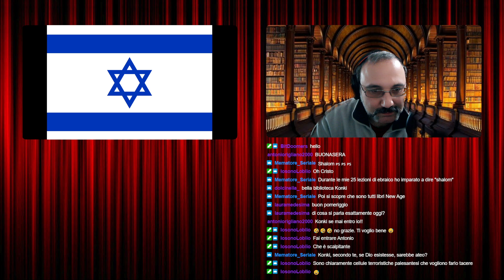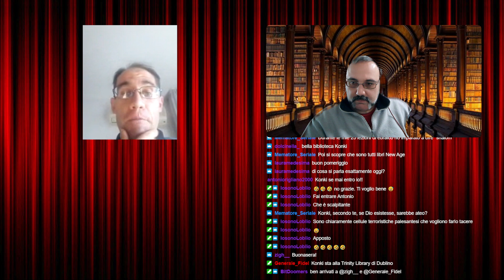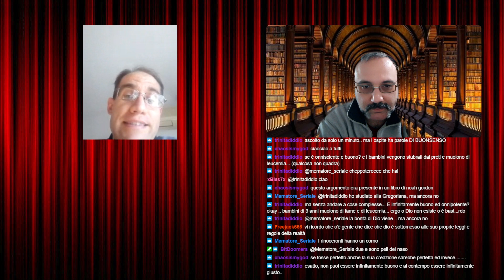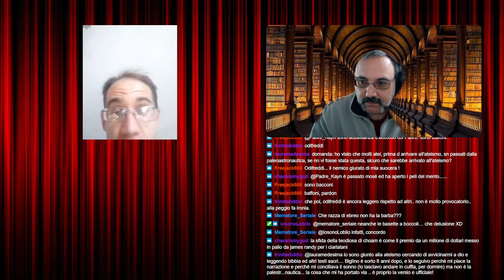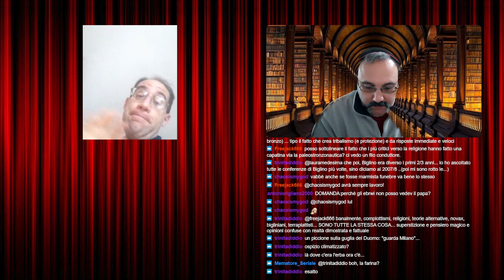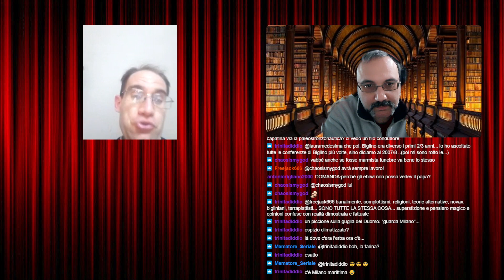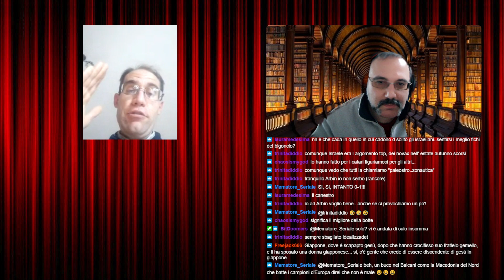Conosciamoci! Federico Ghioni il crociato con la kippah